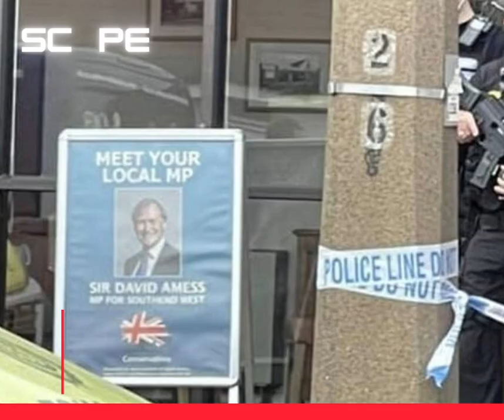Horrific stabbing in church .. Daeth of MP Sir David Amess